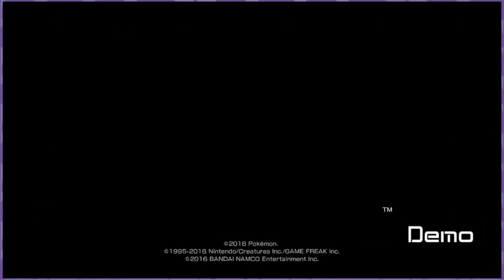POKEMONES PELEONEROS - Pokken Tournament con Mostacho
Mándenos sus cositas:
Sucursal Apolo
CP 83101